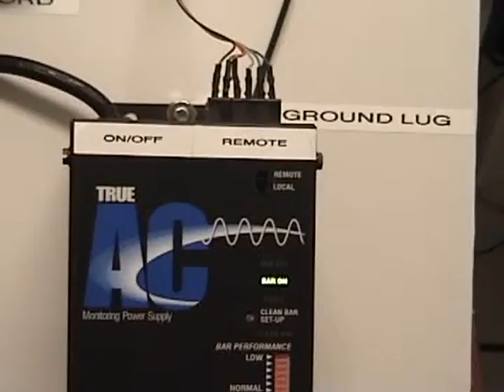ES TrueAC Remote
Configurando y Usando el Remoto